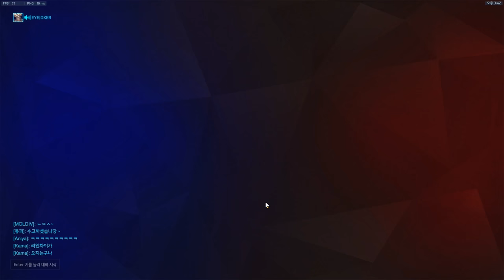[오버워치] 14킬 1데스 정크랫 | 눈쟁이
팀이 너므 잘해양